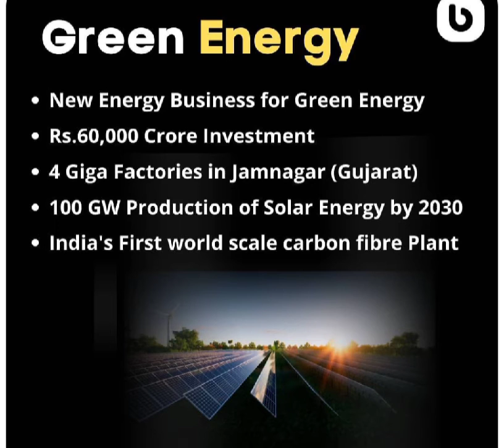What Did Reliance AGM Announced? 5G | Jio Phone